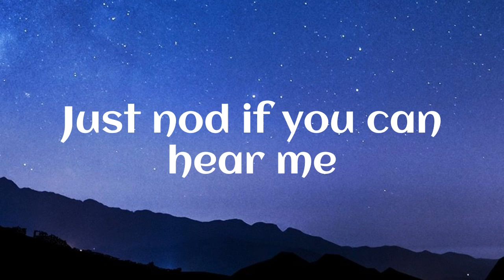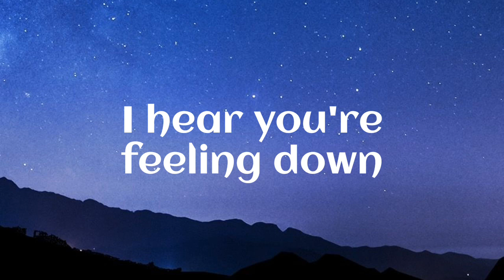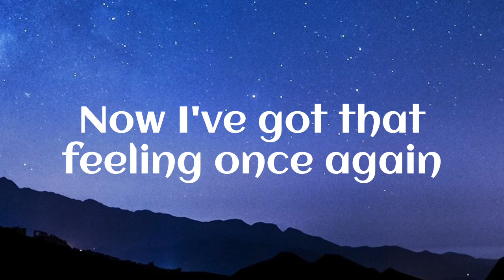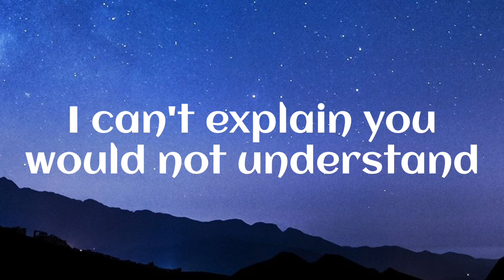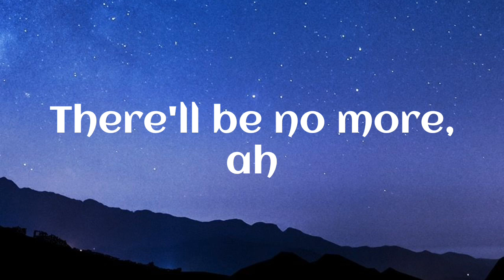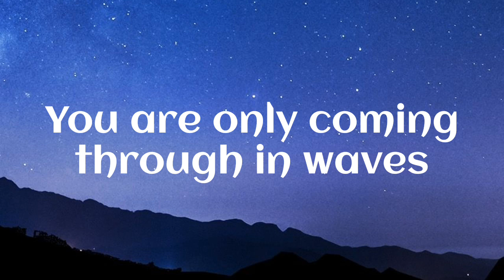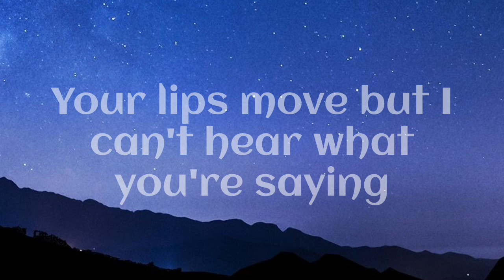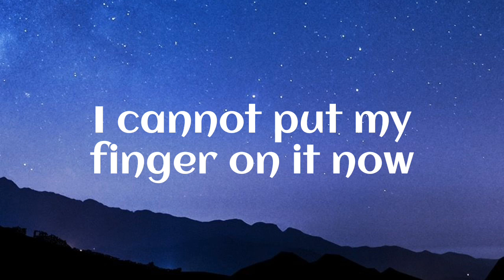Pink Floyd - Comfortably Numb (lyrics)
Comfortably Numb Pink Floyd